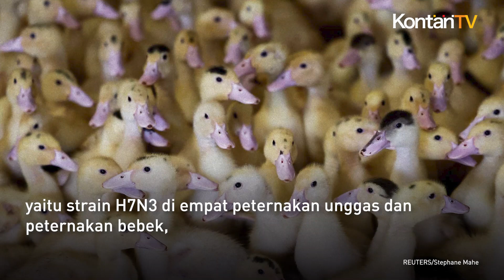Flu Burung Menyerang Peternakan Bebek di Australia | KONTAN News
Flu burung yang sangat patogen telah ditemukan di sebuah peternakan bebek di pinggiran Melbourne, Australia, dekat dengan lima peternakan unggas lainnya di mana virus tersebut sudah menyebar.

Peternakan bebek tersebut berada dalam zona karantina yang didirikan di sekitar fasilitas lain yang terkena dampak.

Pihak berwenang sedang mencoba untuk mengendalikan wabah dua jenis flu burung di dekat Melbourne, yaitu strain H7N3 di empat peternakan unggas dan peternakan bebek, serta strain H7N9 di sebuah peternakan unggas sekitar 130 km (80 mil) ke barat daya.

Kedua strain tersebut bukan tipe H5N1 yang telah menginfeksi miliaran hewan liar dan ternak secara global, mengganggu rantai pasokan makanan dan meningkatkan kekhawatiran akan penularan ke manusia.

"Tes telah mengkonfirmasi strain H7N3 yang sangat patogen di sebuah peternakan bebek komersial," kata departemen pertanian Victoria dalam sebuah pernyataan pada hari Kamis.

"Semua bebek di properti tersebut akan dimusnahkan secara manusiawi di bawah pengawasan dokter hewan, sesuai dengan kebijakan nasional, dan situs tersebut akan dibersihkan dan dibebaskan dari infeksi."

Sekitar satu juta dari 21-22 juta ayam petelur di Australia telah atau akan dimusnahkan di peternakan yang terkena dampak untuk menahan virus, kata Menteri Pertanian Federal Murray Watt minggu ini.

Rantai supermarket terbesar kedua di negara itu, Coles, memberlakukan batasan dua karton per pelanggan untuk pembelian telur di sebagian besar toko minggu ini, tetapi pengecer lain belum mengikuti langkah tersebut.

Badan industri telur Australia mengatakan, wabah tersebut menyebabkan gangguan pasokan, tetapi tidak ada kekurangan telur secara keseluruhan.

"Orang-orang bisa yakin bahwa kami mengendalikan situasi ini," kata Watt.

Sebelum kasus terbaru ini, Australia telah mengalami sembilan wabah flu burung yang sangat patogen sejak 1976, yang semuanya berhasil dikendalikan dan diberantas, menurut pemerintah.

Pihak berwenang mengatakan telur dan daging bebek serta ayam tetap aman untuk dikonsumsi.